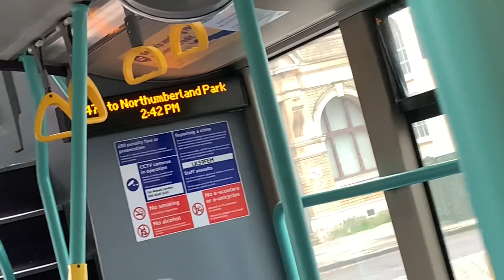Series 1 Episode 2: Journey to catch oldest buses in London (14th Feb 2024) (GN57BPV/AL EN20)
Second episode of the series, it was a nice ride, the 2nd 476 towards Northumberland Park, it’s basically the same bus as the first episode (LX59CZM) but has different interior because it used to be held by a different company.
Bus Information: (LK59FEM / Go Ahead WVN14)